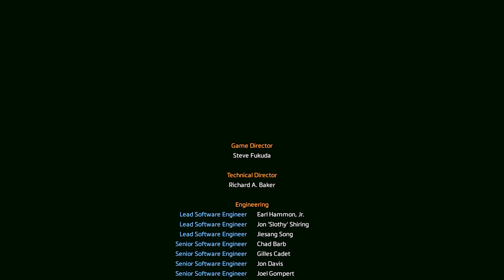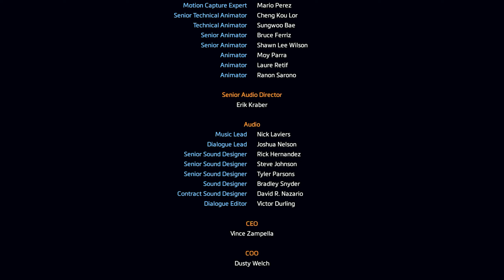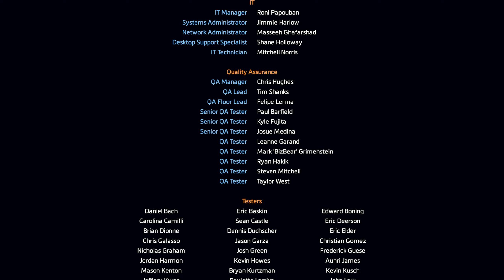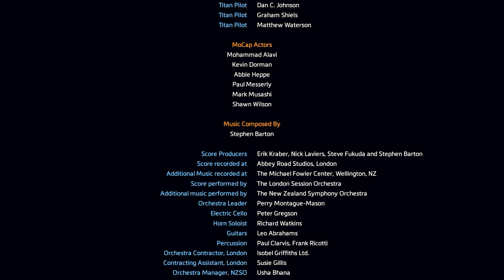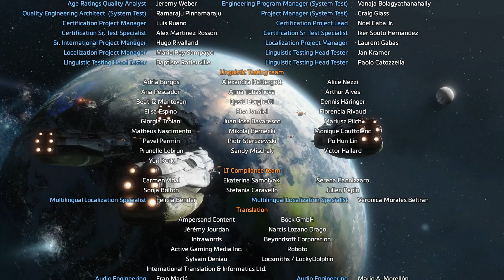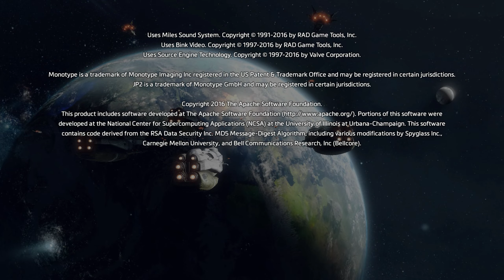Titanfall 2 Gameplay Español - FINAL - El arma plegable - Sin comentario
Titanfall 2 Gameplay Español sin comentario